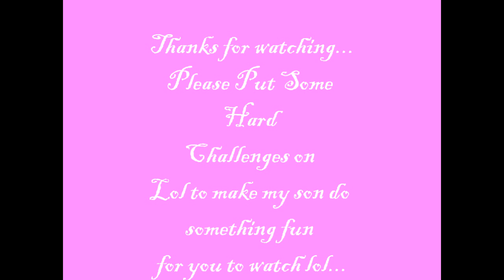Question Time...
Ok guys please dare my son. Any dare as he has to pick one and do it on camera. He said he will pick one within a week and then do it lol. Dont go easy on him lol. Thanks for looking. :)